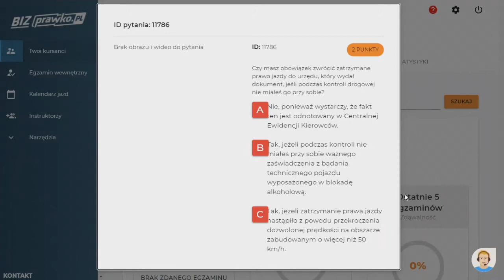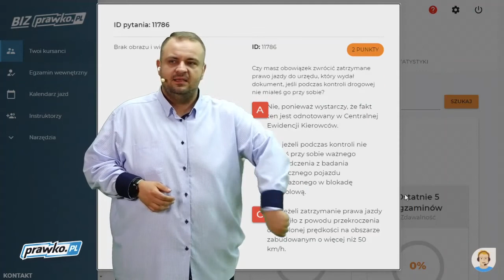Czy masz obowiązek zwrócić zatrzymane prawo jazdy do urzędu, który wydał dokument, jeśli (11786)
Czy masz obowiązek zwrócić zatrzymane prawo jazdy do urzędu, który wydał dokument, jeśli podczas kontroli drogowej nie miałeś go przy sobie?

00:00 treść pytania
00:31 odpowiedź